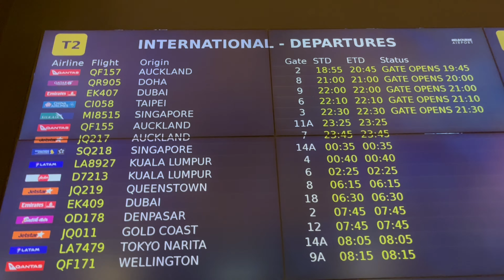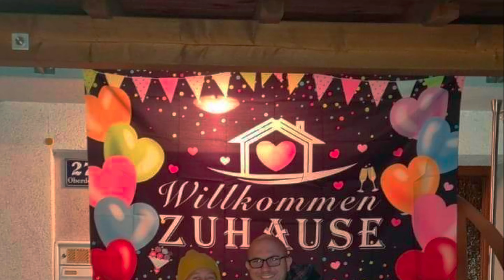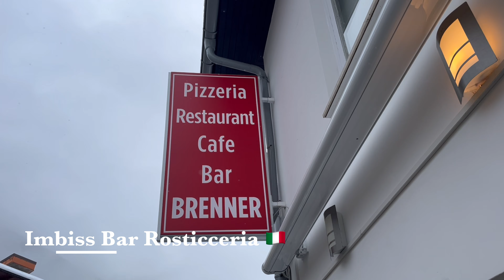Chris and Kirby's Adventures - Austria, Part 1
We fly Austria to visit Chris' family and friends and see the sights of this beautiful country and surrounds.